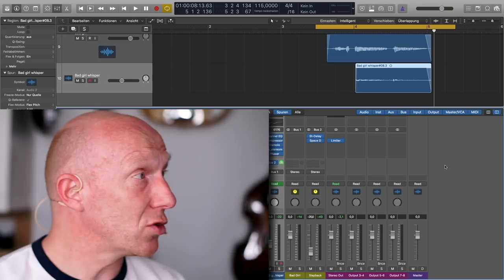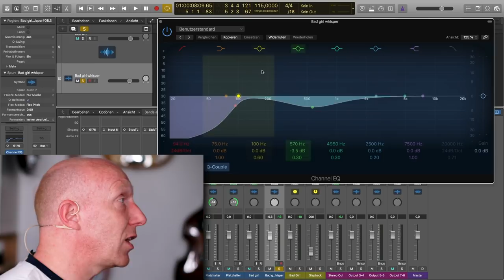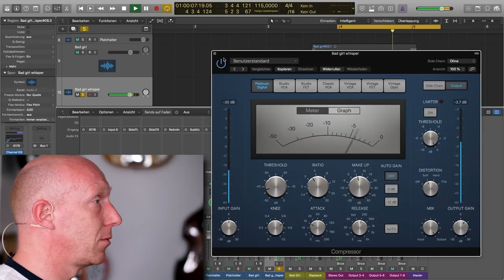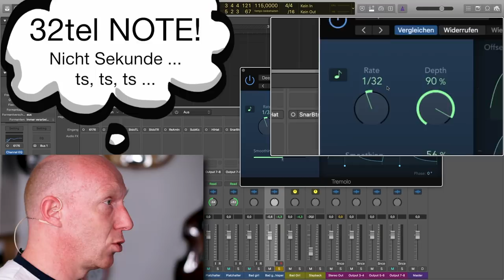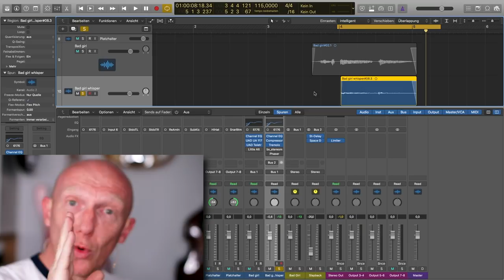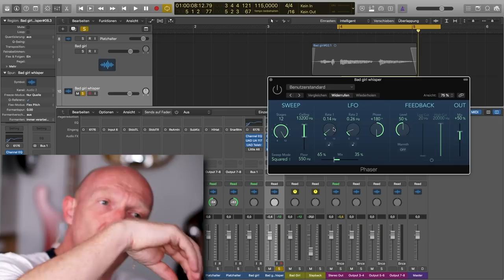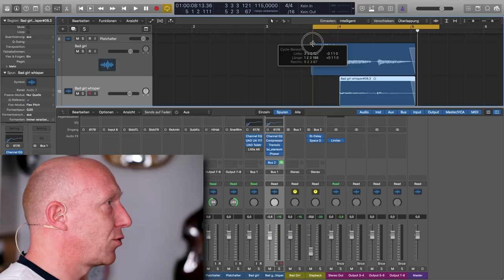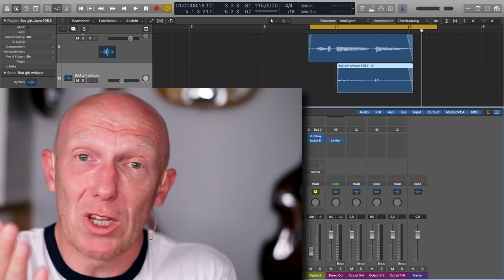So geht´s: Vocal Effect von Billie Eilish in "Bad guy"| Tutorial Deutsch | Recording-Blog #41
Quicktip 41: Billie Eilish "Bad guy" Vocals Effect. So kannst Du den Efekt in jeder DAW, egal ob Logic Pro X, Cubase, STudio One, Pro Tools, Reaper etc. nachbauen.